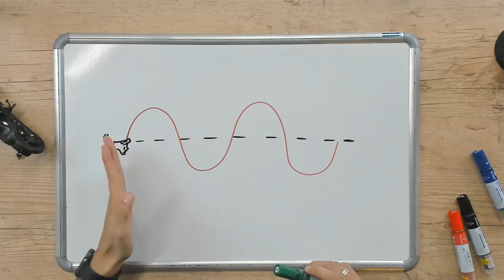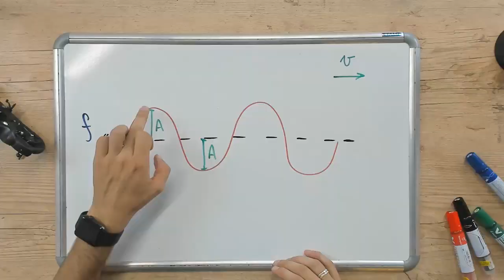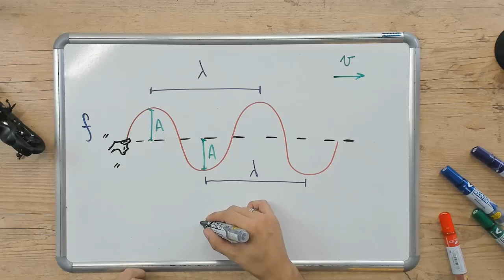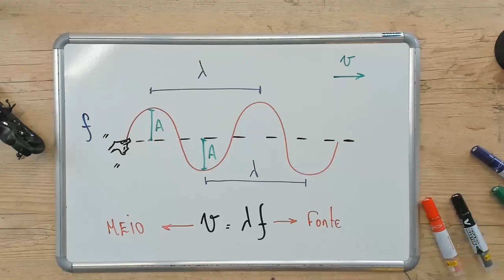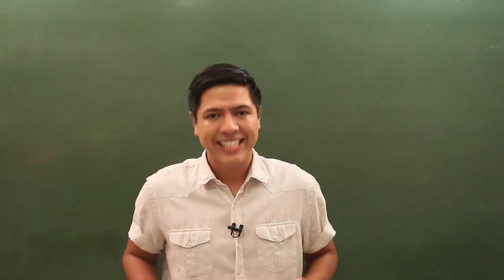EQUAÇÃO FUNDAMENTAL – DICA ENEM – Prof. Thales